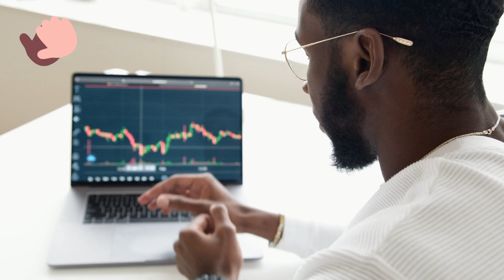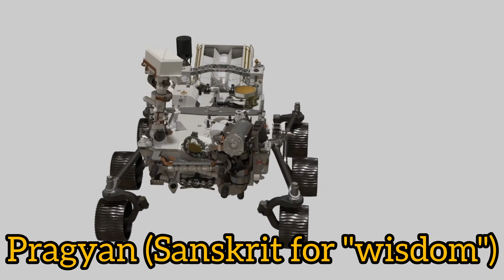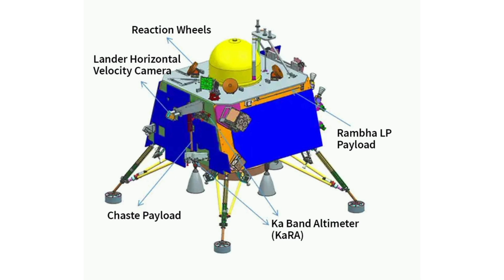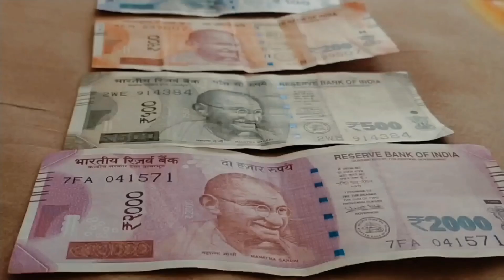Chandrayaan 3- What Will India Do On The Moon? India Made History By Landing On Moon's South Pole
In this video we will explain the different payloads of Chandrayaan 3 and what they will do on the moon. India made history by soft landing on the south pole of the Moon with Chandrayaan 3. India's moon mission consists of the Propulsion module, Vikram Lander, and Pragyaan rover.
Join me on a journey of exploration and discovery as we dive into the fascinating world of Knowledge. From Science and Technology to History and Culture, We will uncover the wonders of everything.